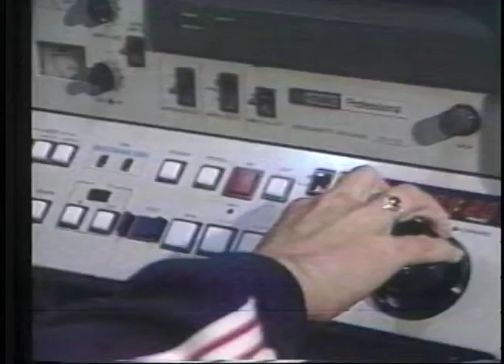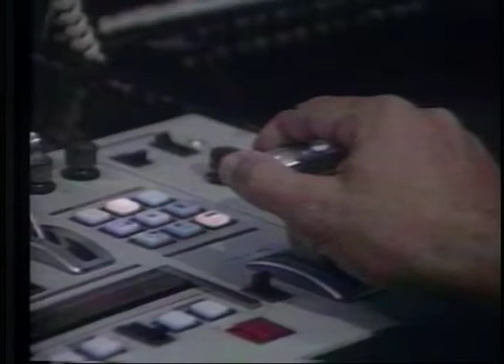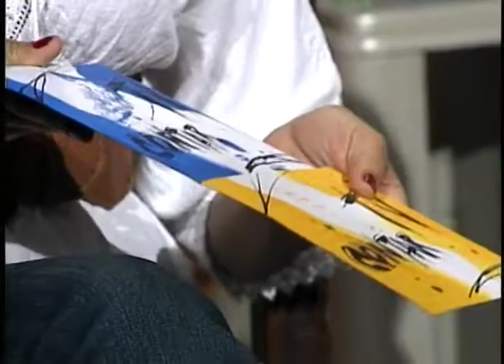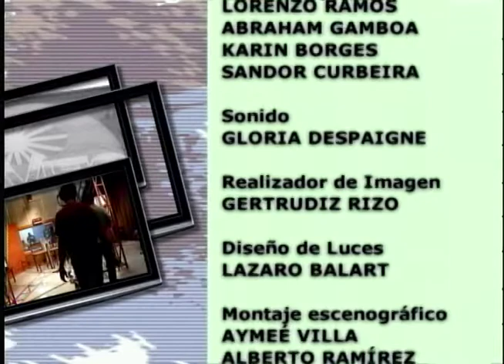Contar TV: Karín Borges , fundador de la TV en Guantánamo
Karín Borges es sin dudas uno de los nombres imprescincibles para hablar de los inicios de la televisión en Guantánamo... El programa Contar TV nos acerca a parte de su historia en el medio